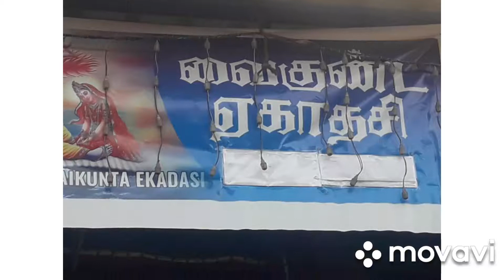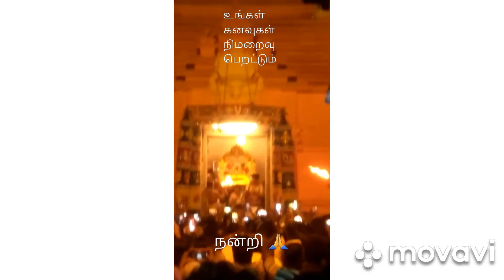வைகுண்ட ஏகாதசி தமிழ் | சொர்க்க வாசல் திறப்பு | Friday sanku chakra thirunamam maav kolam | rangoli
வைகுண்ட  ஏகாதசி தமிழ் | சொர்க்க வாசல் திறப்பு | Friday sanku chakra thirunamam maav kolam | daily  rangoli | mukkulu | Sankranthi kolam | vasal paid kolam
 | Meera Samayalarai kolam design| how to make kolam |  சிக்கு கோலம்  எப்படி போடுவது| simple kolam poduvathu eppadi | pulli kolam poduvathu eppadi | vilakku kolam| mellie mukkulu

hi friends welcome to meera Samayalarai

comments

pannittu bell button press pannunga